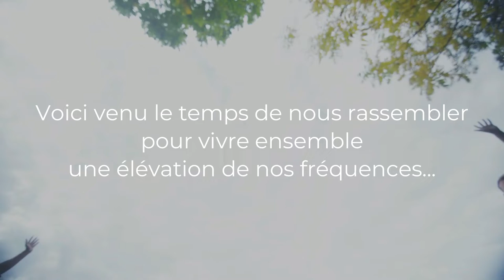Congrès de l'Écologie Relationnelle - Teaser 3ème édition - Septembre 2022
Si vous avez parfois l'impression d'être déconnectés, de vous-mêmes, dans vos relations avec les autres, si vous vous sentez parfois perdus dans le monde actuel... voici venu le temps de nous rassembler pour vivre ensemble une élévation de nos fréquences.

14 intervenants viendront vous partager pendant 9 jours leurs clés de re-connexion à soi, aux autres et au monde.